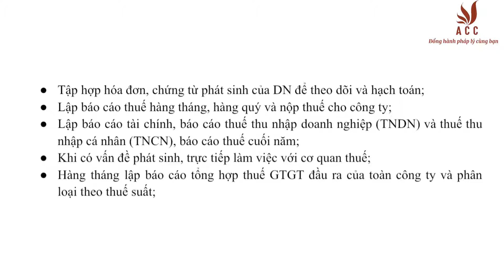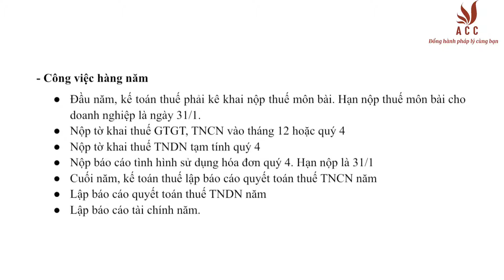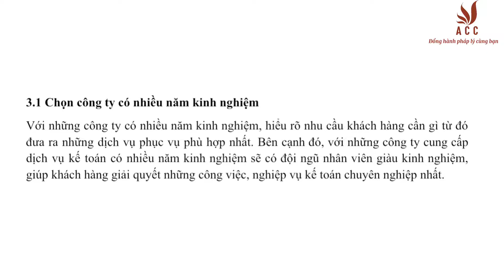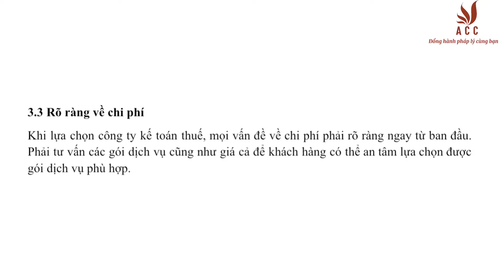Hướng Dẫn Cách Chọn Dịch Vụ Kế Toán Thuế Tốt Cho Doanh Nghiệp (Cập nhật 2022)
Kế toán thuế được xem như là cầu nối liên kết giữa doanh nghiệp và nhà nước, đây là bộ phận không thể thiếu trong mỗi doanh nghiệp. Các công việc của kế toán thuế có thể giúp cho nhà nước quản lý nền kinh tế dễ dàng hơn, đồng thời tổng kết, báo cáo thuế đúng với quy định. Vậy kế toán thuế là gì? Các công việc của kế toán thuế cần thực hiện là gì? Có nên thuê kế toán ngoài không? Công ty Luật ACC sẽ cung cấp cho bạn những thông tin về vấn đề trên, cập nhật mới nhất 2022.
📌 LUẬT SƯ TƯ VẤN
- Ly hôn
- Đất đai
- Thừa kế
📌 GIẤY PHÉP
- Căn cước
- Lữ hành
- Kiểm toán
- Văn phòng chia sẻ trên toàn quốc